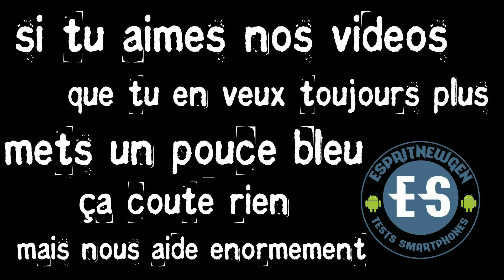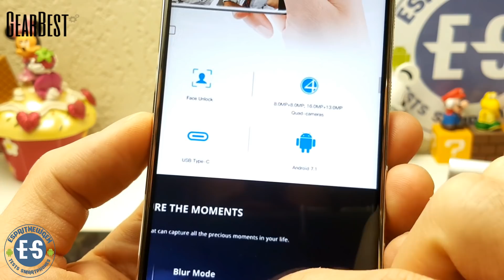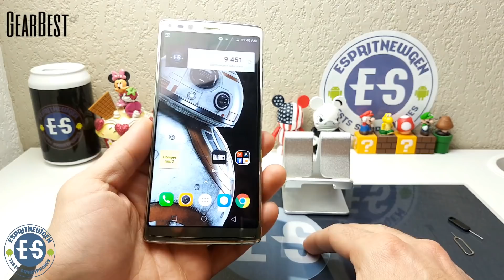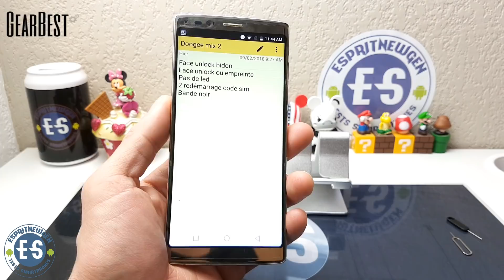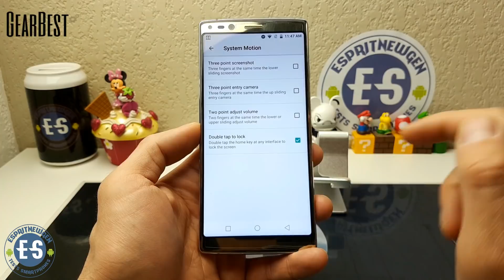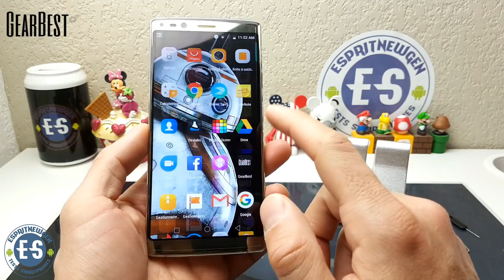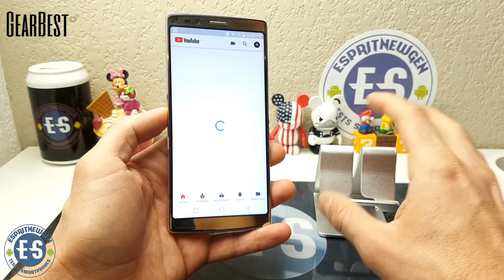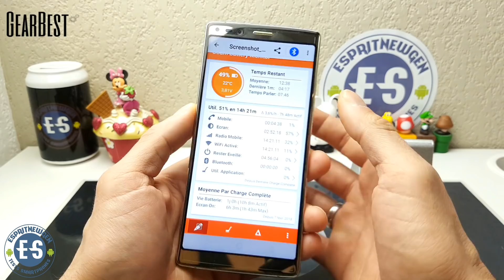Doogee Mix 2 le test un bon choix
lien bangood

Lien amazon

Affichage: écran de 5,99 pouces 2160 x 1080 pixels
Processeur: Helio P25 Octa Core 2.5GHz
Système: Android 7.1
Stockage: 6 Go de RAM + 64 Go de mémoire ROM
Caméras: avant 8.0MP + 8.0MP + arrière 16.0MP + 13.0MP avec AF et flash
Capteurs: Accéléromètre, Capteur de lumière ambiante, Capteur de gravité, Capteur de proximité
Caractéristiques: GPS, A-GPS
Carte SIM: double SIM double veille, 1 carte Nano SIM + 1 carte Nano SIM
Réseaux:
GSM: 850/900/1800/1900 MHz
WCDMA: B1 / B8
FDD-LTE: B1 / B3 / B7 / B8 / B20